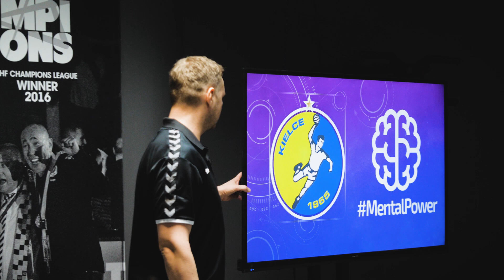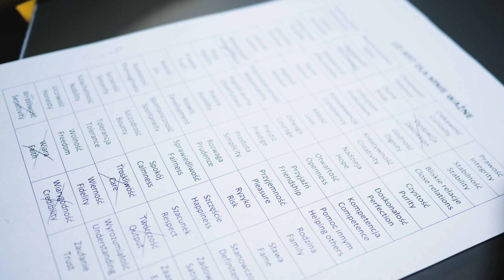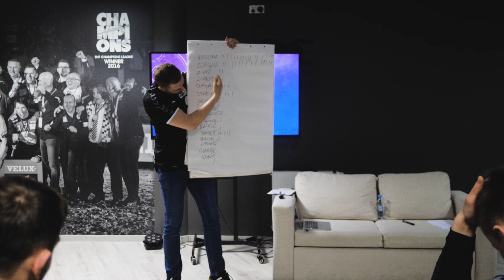Warsztaty mentalne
Zobaczcie, jak wyglądają zajęcia z przygotowania mentalnego drużyny Łomża Vive Kielce! Pewność siebie, prawo do porażki, koncentracja, spokój wewnętrzny, nawyk zwyciężania - to m.in. te wartości wypracowywane są podczas wyjątkowych spotkań Mistrzów Polski z trenerem mentalnym MentalPower, Danielem Janikiem. Warsztaty mentalne odbywają się w ramach inicjatywy JoinBertus, którego partnerem jest MentalPower!